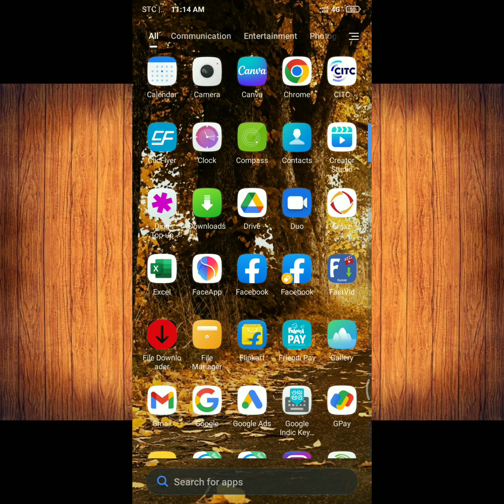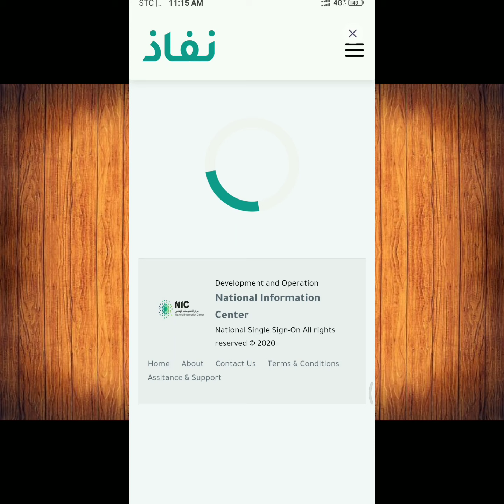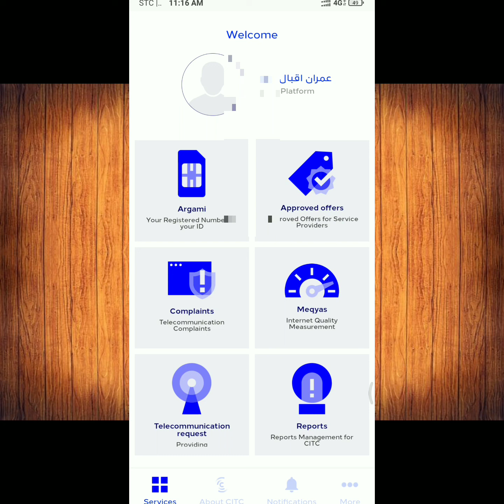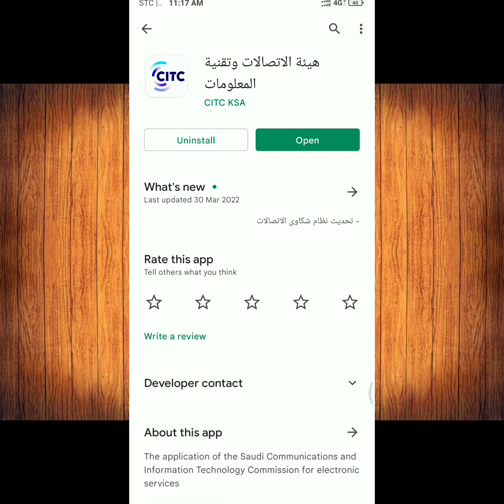How To Login Citc App and Use | Citc App Ko Login Kaise Karen or Istmal Kaise Karen | kya kam aata h